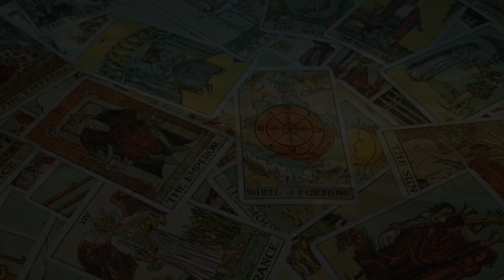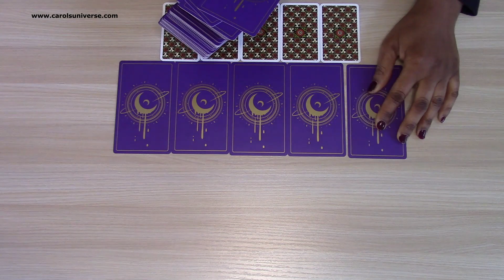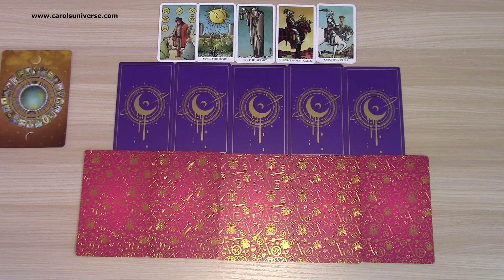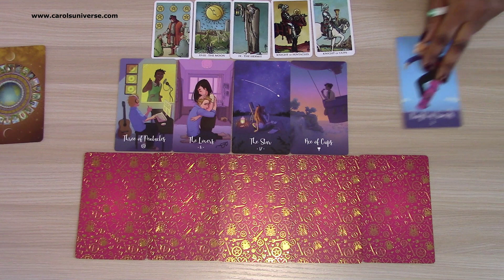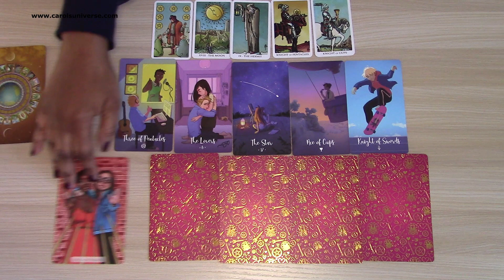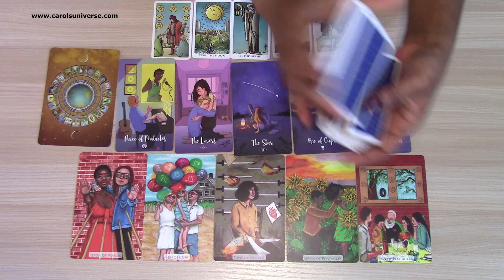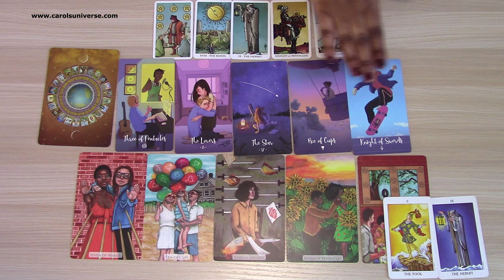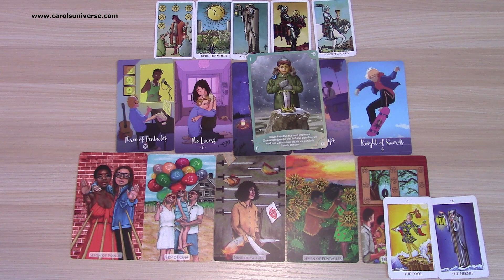ARIES 25TH 31ST JANUARY 2021 WEEK AHEAD MESSAGES FROM THE TAROT GENERAL, CAREER AND LOVE